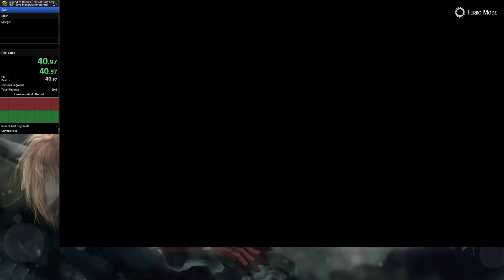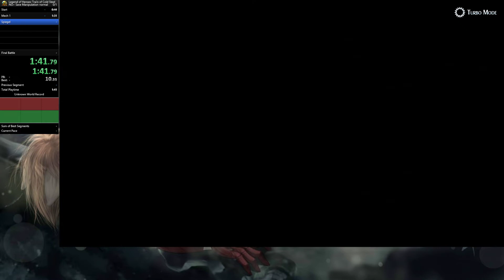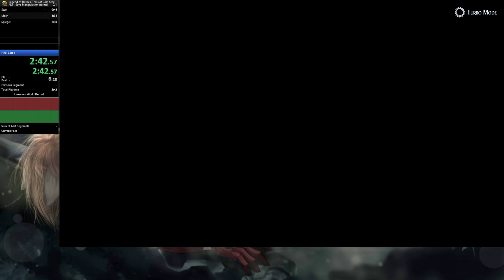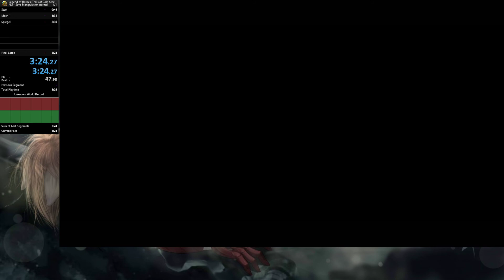Legend of heroes: Cold Steel NG+ Save Manipulation normal in 3:24